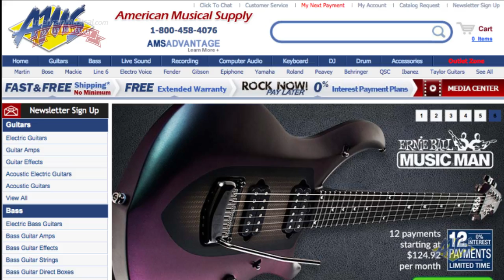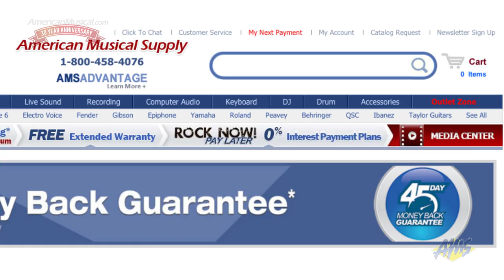30 Years of American Musical Supply - AMS 30th Anniversary 1986-2016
AMS has really grown from it's early days as a string & pedal catalog that operated out of a college dorm. 30 Years ago "Strings Direct" became American Musical Supply and has been serving the needs of musicians across the country ever since. Jim Hovey & AMS would like to thank you all for your continued support. Thanks to all our customers, followers and Fans.

Celebrate 30 Years of AMS at AmericanMusical.com!